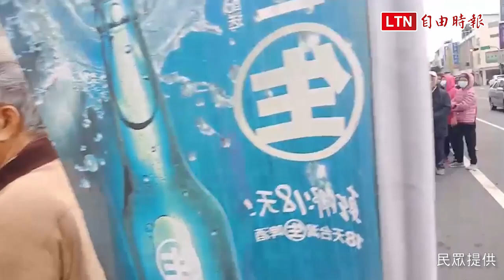武漢肺炎》實名制買酒精 台東1台酒零售店民眾排長龍搶買(民眾提供)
中國武漢肺炎疫情延燒，不僅口罩供不應求，台酒商店零售的優質酒精同樣搶手，台東市光明路一家專門店今上午9點不到，就有上百位民眾排長龍等待開門，每日限量100瓶，實名制1人限購1瓶，短短時間搶購一空。